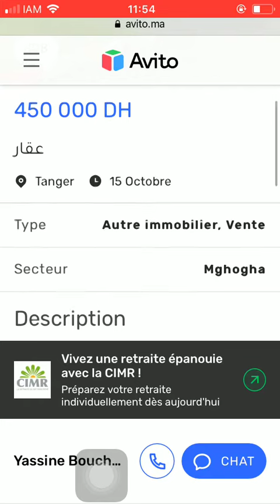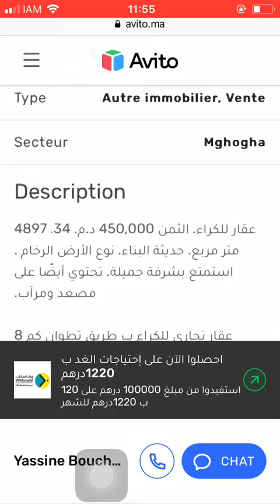House for sale Tanger #1572, Huis te koop Tanger, Maison à vendre